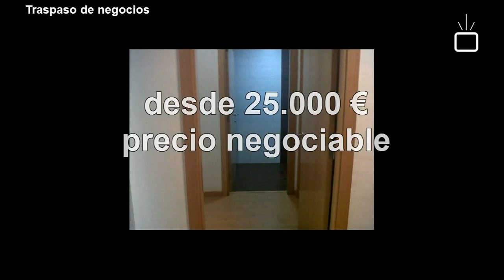Videos de viviendas o negocios en alquiler o venta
Videos de traspasos y pisos en venta que te ayudaran a vender, alquilar o traspasar tu vivienda o negocio.